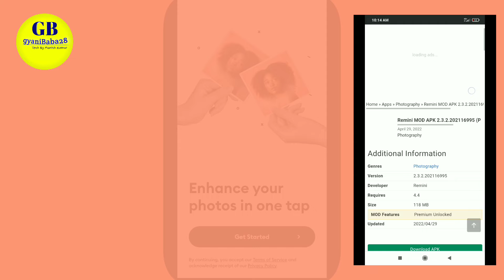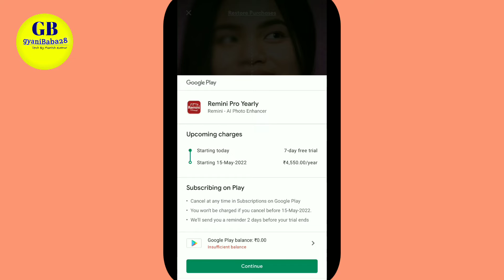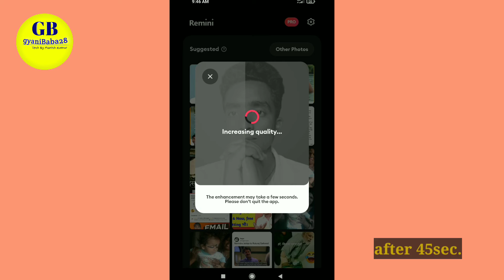Remini app use and honest review in Hindi. inhance your old photo. gyanibaba28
Remini app use and honest review in Hindi. inhance your old photo. by ज्ञानीबाबा28 gyanibaba28. reminiapp reminisce photolab app review by gyanibaba28